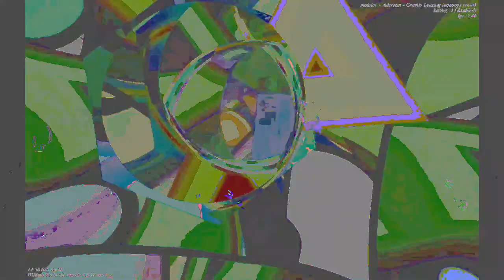[EPILEPSY WARNING] Movie 23 06 15 03h51m20s *Photosensitivity Warning*